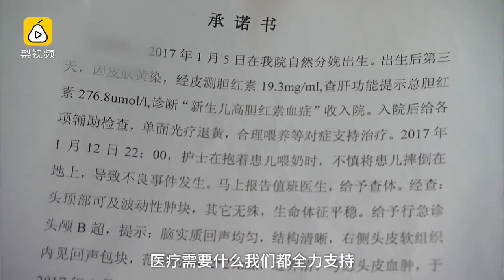护士喂奶不慎，新生儿坠地颅内骨折